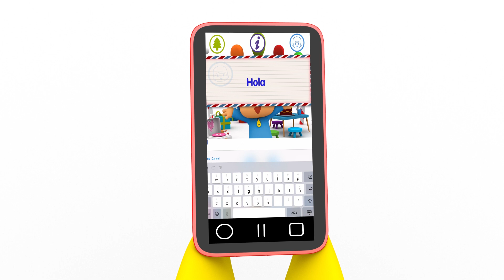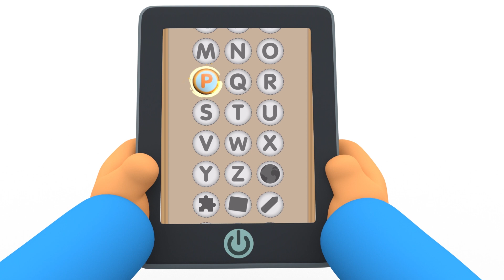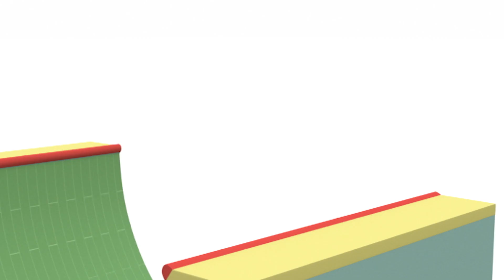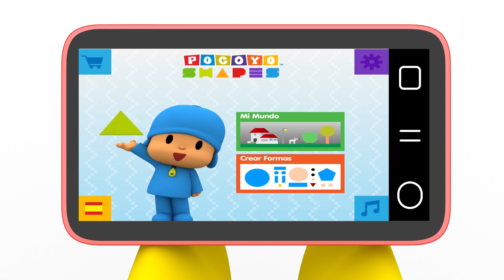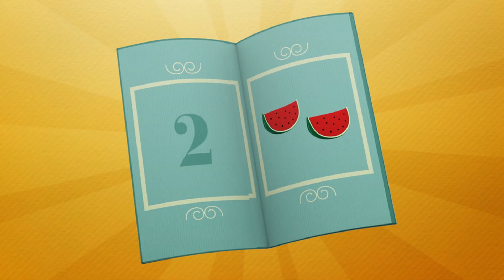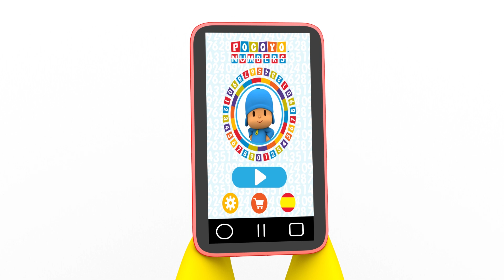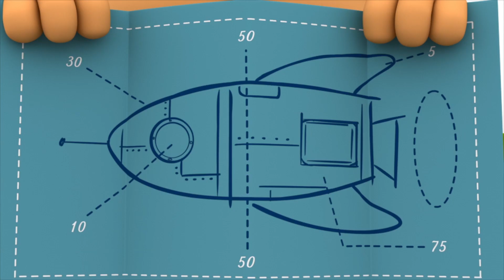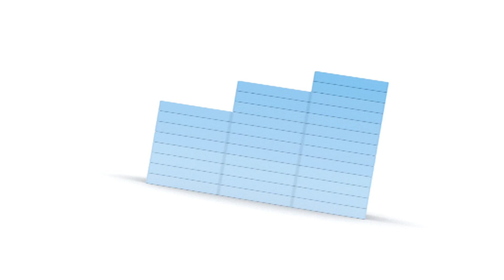🚗 POCOYO & NINA EPISODIOS COMPLETOS - Viajando en coche125 min | CARICATURAS y DIBUJOS ANIMADOS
✔️ ¡Qué divertido es ir en coche a la playa o a la montaña! Pocoyó y sus amigos viajan en coche y hacen carreras en esta divertida recopilación de dibujos animados. ¡Diviértete con las mejores aventuras automovilísticas!

Mira tu episodio favorito haciendo clic en un título a continuación:
00:00:00 ¿Cuándo llegamos?
00:06:35 Sobre Ruedas
00:13:13 Tráfico
00:20:08 Preparados, Listos, Ya!
00:26:47 El pequeño parque de atracciones
00:33:03  Locos del Patín
00:39:27 La Gran Carrera
00:45:55 El Viaje de Pato
00:52:36 Doble Juego
00:59:03 La Mezcladora Loca
01:05:37 Montando el pollo
01:11:28 Misión Espacial
01:17:50 Las Mil Puertas
01:23:51 Fuera de control
01:29:53 Zapatillas con Truco
01:35:52 Los Bloques Musicales
01:41:55 El Cumpleaños de Ballena
01:47:57 Todos para Uno
01:53:59 El cartero espacial
01:59:48 Acampada de verano

🏄 ¿Cuándo llegamos?

🚗 Sobre Ruedas
Nuestros amigos están dando una vuelta.

🚦 Tráfico
Pocoyó está jugando a ser un policía de tráfico.

Pocoyó, Pato y Elly se retan a una carrera.

🛴  Locos del Patín
Pocoyó y Pato encuentran la vespa de Elly y deciden devolvérsela.

✈️ El Viaje de Pato
Pato está a punto de irse de viaje, pero se da cuenta de que ha olvidado su maleta

🤾 Doble Juego
Pocoyó quiere jugar a la pelota pero Pato es terco: él quiere jugar en el balancín.

⚗  La Mezcladora Loca
Pocoyó encuentra una máquina muy chula que mezcla objetos y hace nuevos y originales juguetes.

🚀 Misión Espacial
Pocoyó y Pato están jugando con su amigo Marciano.

Pocoyó le promete a Pajarito que le va a enseñar a conducir el Vamoosh, pero siempre lo pospone.

👟 Zapatillas con Truco
Pato, Pocoyó y Elly se lo están pasando muy bien corriendo y haciendo competiciones de salto.